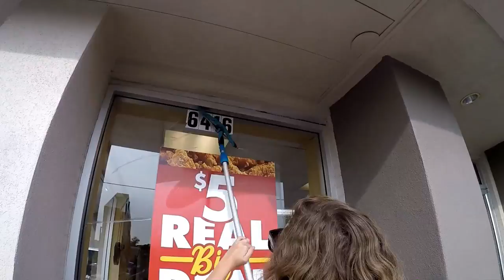Window Cleaner Radio - EP 2 - Youtube | Luke The Window Cleaner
Welcome to episode number two of Window Cleaner Radio with your hosts Luke the Window Cleaner and Reanna! In this episode, Luke and Reanna talk Youtube! Learn how they got into Youtube, the effect it has on their business and more! Be commenting!

 ➜  F O L L O W  L U K E  T H E  W I N D O W  C L E A N E R

➜  L U K E  T H E  W I N D O W  C L E A N E R  P L A Y L I S T